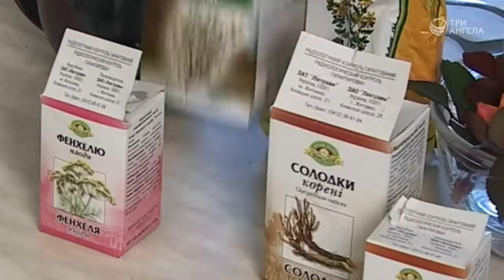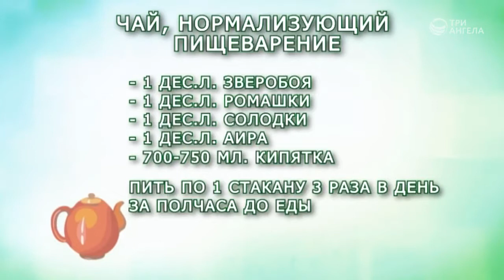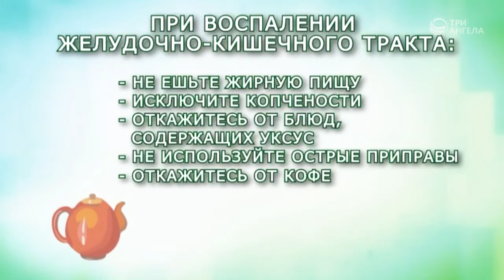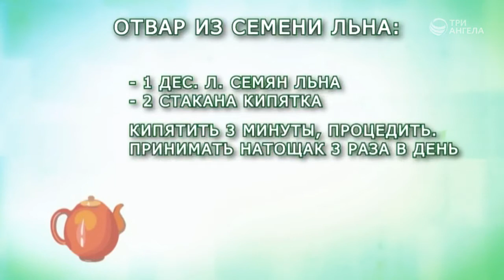Фитотерапия при проблемах пищеварения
Ведущий: Наталья Назарова, врач-терапевт санатория «Наш дом»
Жанр: Здоровый образ жизни
Производство: ТРК "3 Aнгела"